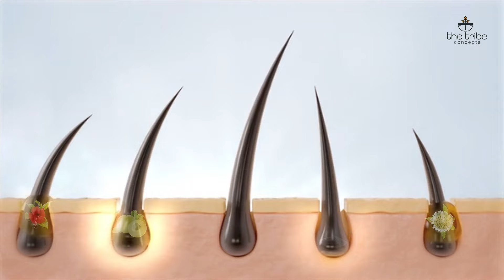Puri Jagannadh Video Byte At Double ISMART Trailer Launch Event | Ram | New | Movie | Filmyfocus.com